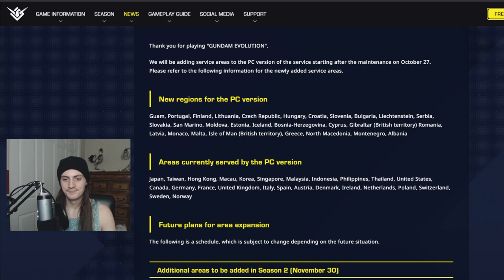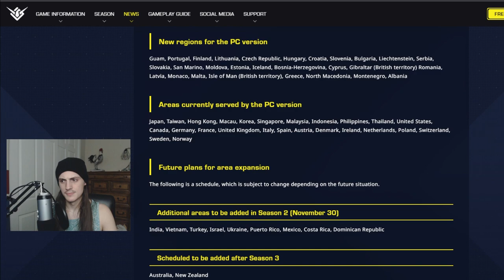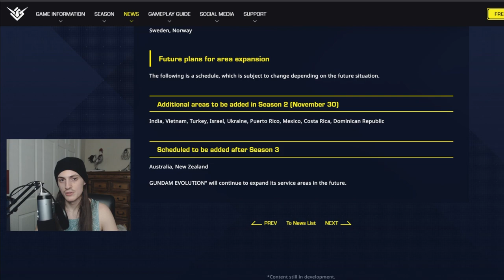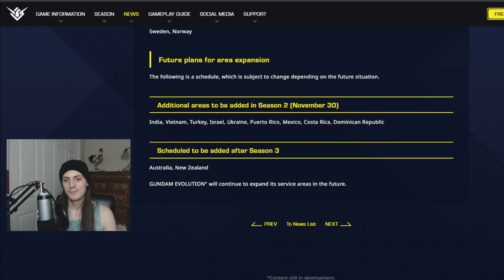HUGE EU, OCE & LATAM NEWS! GUNDAM EVOLUTION EXPANDING SERVICE!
GUNDAM EVOLUTION IS COMING TO YOU! For those of you who haven't been able to play yet in your region, Bandai is fixing that! Check out this video and see if your country is now available!

Timestamps:
0:00 - New Countries!
2:30 - Speculation on what this implies